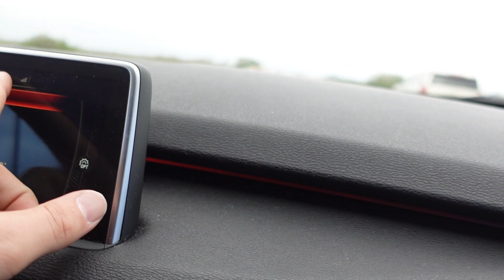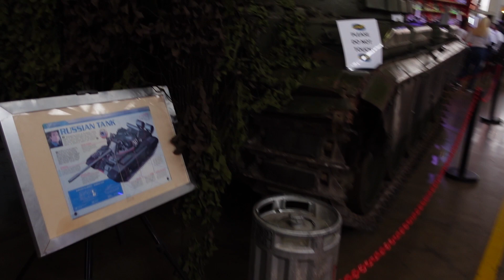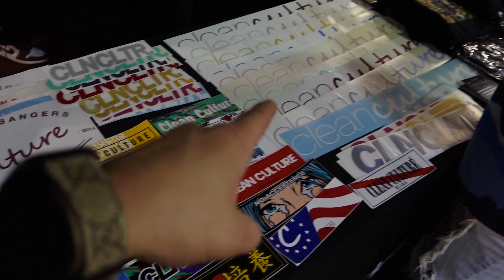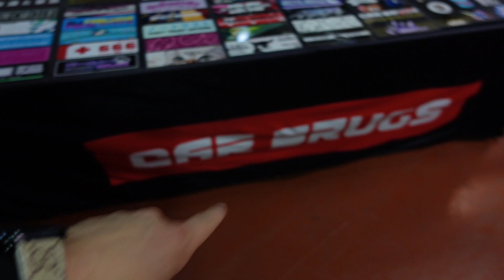CLEAN CULTURE GOES TO ELITE TUNER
icon

Stay Locked for the next video.🖤